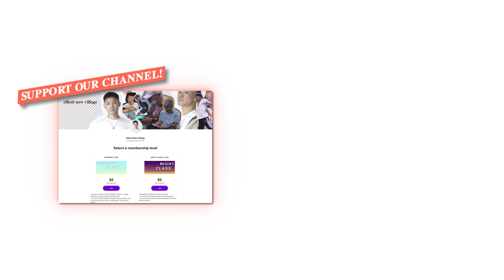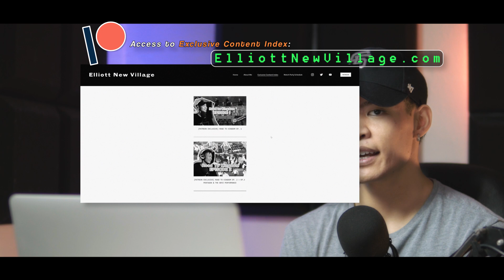Dancer Reacts to IVE - AFTER LIKE M/V & Dance Practice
📬 Have a recommendation? Submit it here!